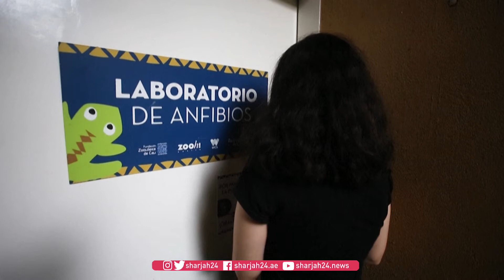علماء كولومبيا ينقذون الضفادع السامة من الانقراض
بعد سنوات طويلة من التجارب والبحوث ، تمكن فريق من علماء المنظمات البيئية في كولومبيا من انقاذ ضفادع سامة من فصيلة Oophaga lehmanni من خطر الانقراض بسبب الاتجار غير المشروع ، حيث نجح العلماء في زيادة أعدادهم ليصل إلى 29 ضفدعاً وتم إطلاق سراحهم في منطقة المحيط الهادئ الكولومبية.